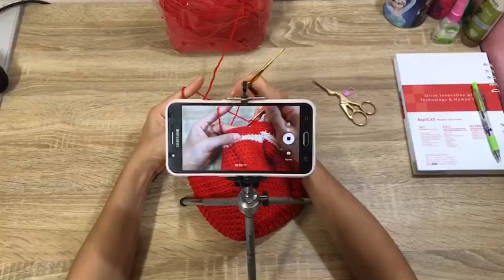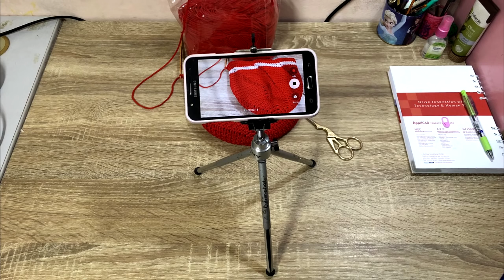แชร์เทคนิคการถ่ายคลิปสอนถักโครเชต์ งานฝีมือ D.I.Y | Create Clip Tutorial Crochet D.I.Y Technical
คลิปนี้ จะมาเฉลยให้ทุกท่านที่ถามมา ว่าภาพสวยๆ ชัดเจน มีเทคนิคในการถ่ายทำยังไง มีอุปกรณ์ อะไรบ้าง บอกเลยว่าไม่ยาก ทุกคนสามาถถ่ายคลิปได้ ถ้ามีฝีมืออยู่ในตัว อยากทำคลิปสอนลงยูทูป ทำเลยค่ะ ความรู่เราอาจมีประโยชน์ ช่วยผู้คนได้มากกว่าที่เราคาดคิด แถมยังสามารถนำมาสร้ารายได้ให้เราอีกทางได้ด้วยค่ะ แม่แตขอเป็นกำลังใจให้ผู้ที่กำลังเริ่มต้นฝึกถ่ายคลิปนะคะ